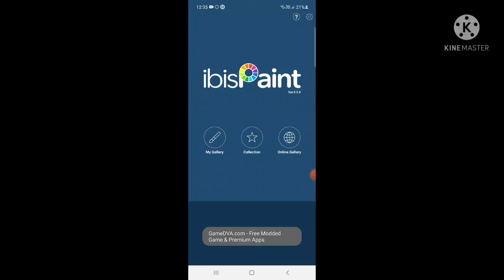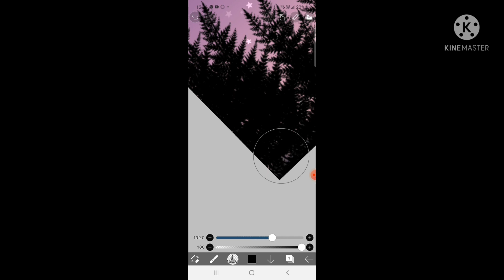night sky on ibis paintx ( tutorial)